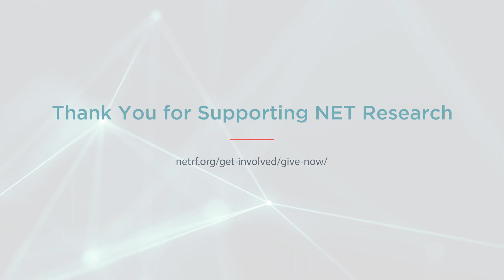Target Neuron-cancer Interactions in NETs by Non-invasive Imaging of SV2A